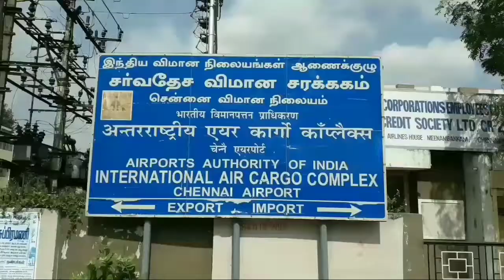Chennai Airport Privitization No.# Airport Authority# விமான நிலையங்களை தனியார் மயமாக்க கூடாது.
Chennai Airport.

No Airport Privitization

Lion max tv.

சென்னை விமான நிலையத்தை தனியார் மயமாக்க கூடாது.
மத்திய அரசாங்கத்திற்கு வருமானம் ஈட்டித் தரும் சென்னை விமான நிலையம் உள்பட நாட்டிலுள்ள அனைத்து விமான நிலையங்களையும் தனியார் மயமாக்க கூடாது என்றும் அப்படி ஆக்கினால் அதில் வேலை செய்யும் ஆயிரக்கணக்கான ஊழியர்கள்,பத்தாயிரத்துக்கு மேற்பட்ட ஒப்பந்த ஊழியர்கள் போன்றோருக்கு ஆட்குறைப்பு,வேலை பளு என அவர்களுடைய வாழ்வாதாரம் பாதிக்கப்படும்.மேலும் இட ஒதிக்கீடு மூலமாக வேலை சேர்பவர்கள், வேலைக்கு சேர முடியாமல் போய்விடும். என்று ஓய்வுபெற்ற சென்னை விமான நிலைய முன்னாள் தொழிற்சங்க தலைவர் ஏர்போர்ட் லயன். நாகராஜ் நம்முடைய லயன் மேக்ஸ் டிவி ஆன்லைன் சேனல் மூலமாக மத்திய அரசுக்கு வேண்டுகோள்.